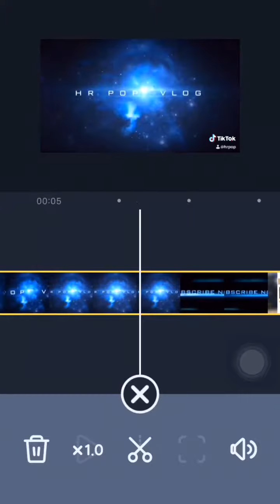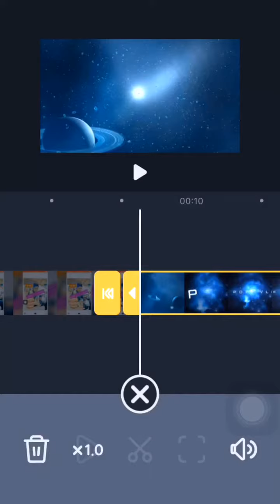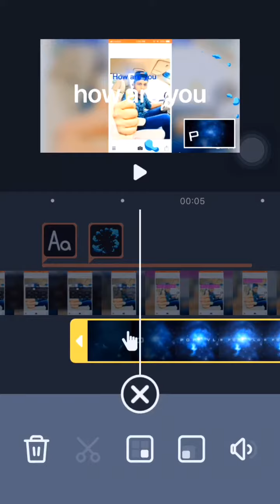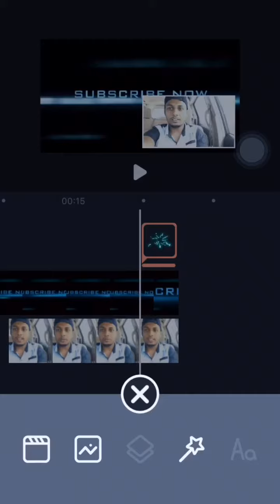ഐഫോണിലെ ബെസ്റ്റ് വീഡിയോ എഡിറ്റിംഗ് ആപ്പ്